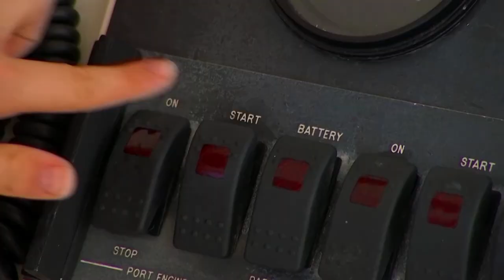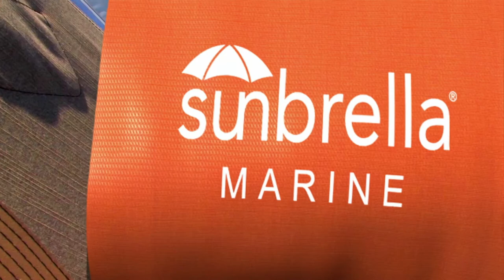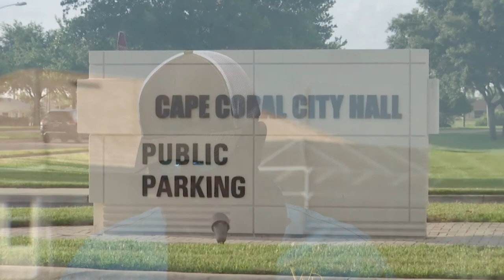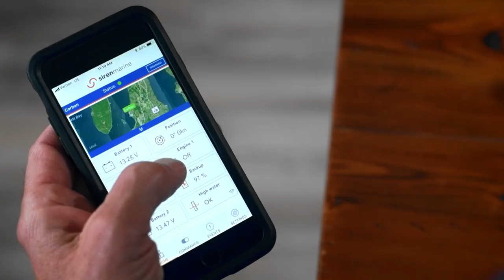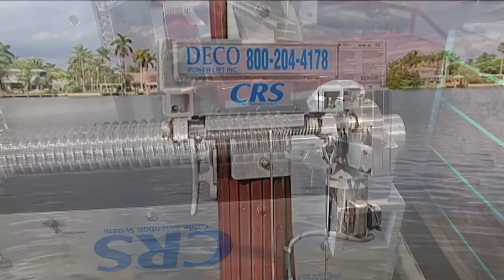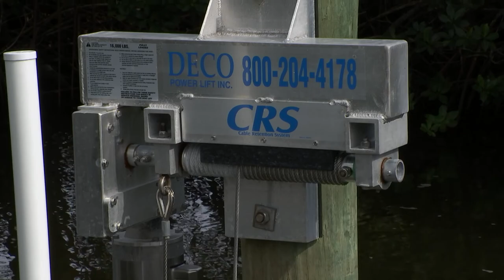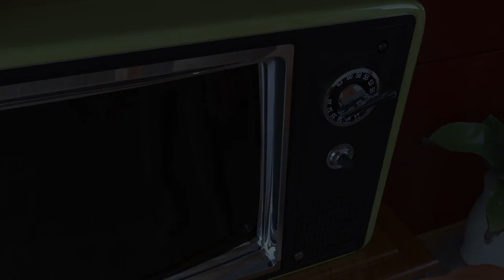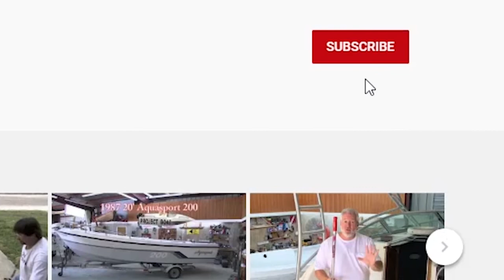PREVIEW of SSTV 24-17 Building a Home Dock Part 1(FULL EPISODE)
[PREVIEW VIDEO} Dive into the ultimate viewing experience!  Ship Shape TV's YouTube Channel is your gateway to all 26 seasons of boating improvement hosted by John Greviskis.  Past episodes are uploaded in full every week. John helps his friend Clint Bland, From Sharkhide, build a new dock for his new home.   This new dock will also contain 2 new Deco Boat Lifts to house 2 of his boats.